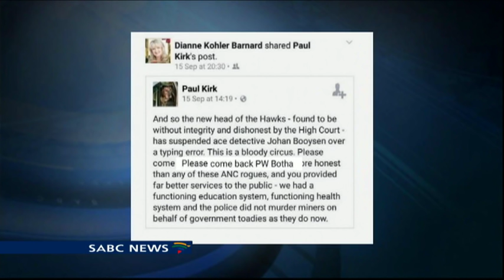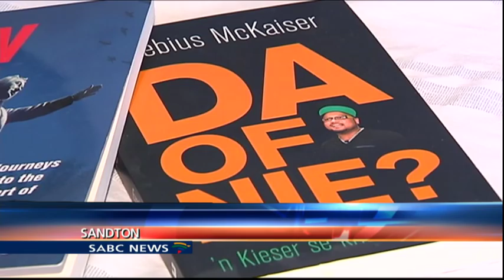Kohler-Barnard files heads of arguments in her appeal case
Heads of arguments have been submitted in Dianne Kohler-Barnard's appeal case. The DA MP will on Tuesday fight to keep her party membership card and job. The DA's federal executive resolved to terminate her membership after a controversial Facebook post.